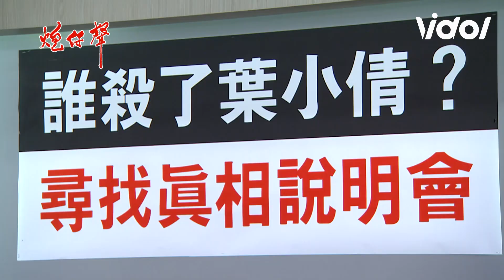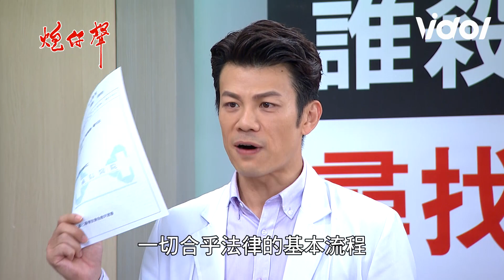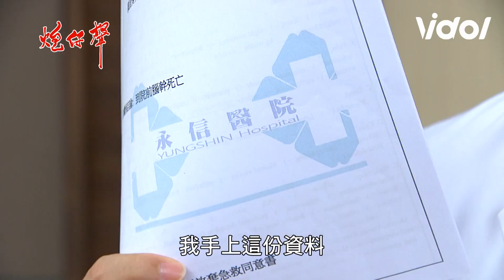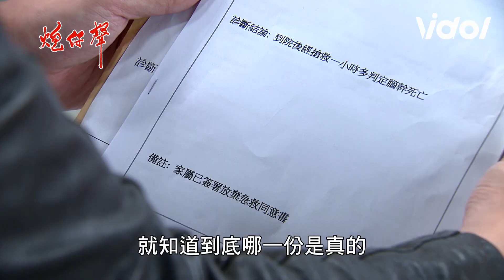炮仔聲│EP99 正浩俊南合作破局 葉小倩真實病例為何 The Sound Of Happiness│ Vidol.tv